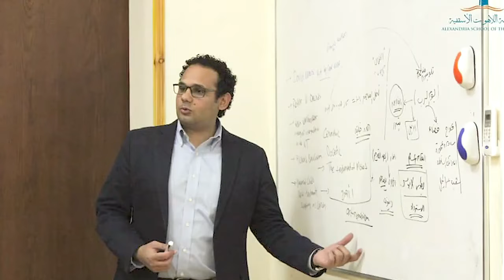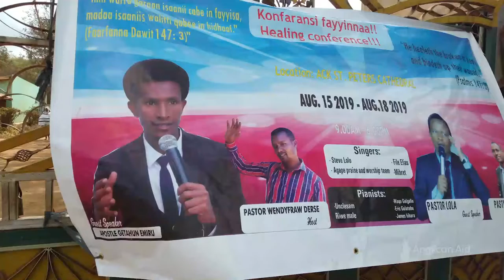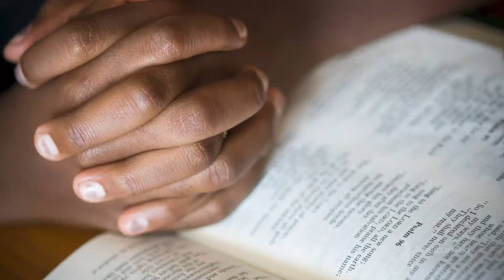Discovery Session Bible College Student Sponsorships (23/10/2020)